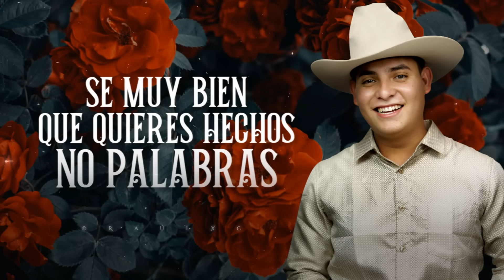(LETRA) ¨TE CONVENGO¨ - José Pablo (Lyric Video)